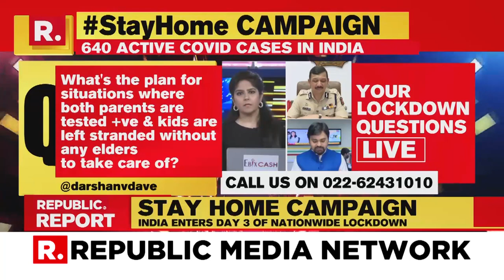Maharashtra DGP Subodh Kumar Jaiswal Speaks To Republic TV Over Nationwide Lockdown